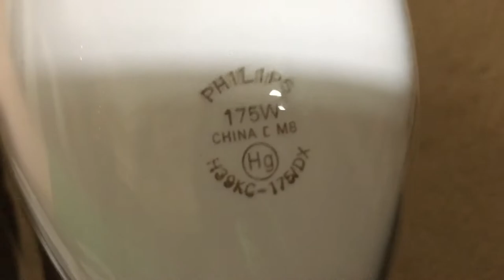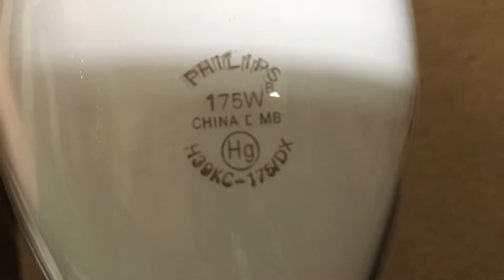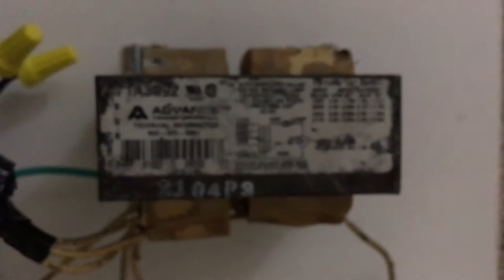Philips 175W DX Coated Mercury Vapor Bulb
First Mercury Vapor bulb on my channel! This video is dedicated to Parrot175!

Info:

Brand: Philips
Bulb Shape Type: ED28
Ballast Used: H39
Lumen Output: 7900
Lamp Life: 24000 HRS
Color Temperature: 4000K (Cool White)
Age: 1 hour old